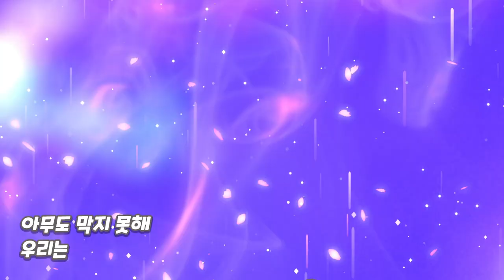어그부츠 속에 고양이가 있어요..!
제가 봤다니까요 8_8